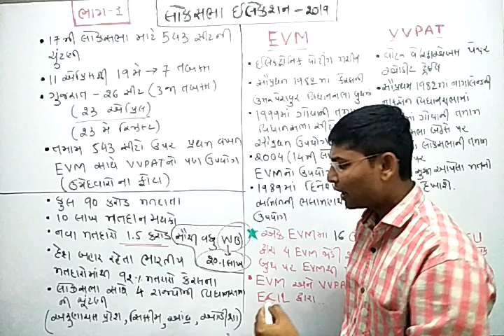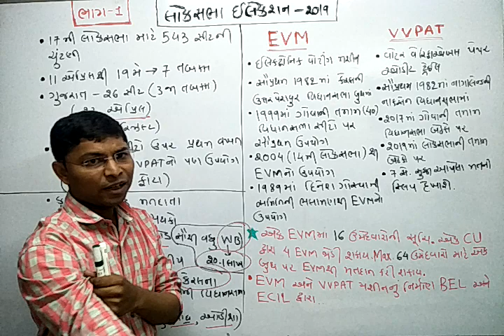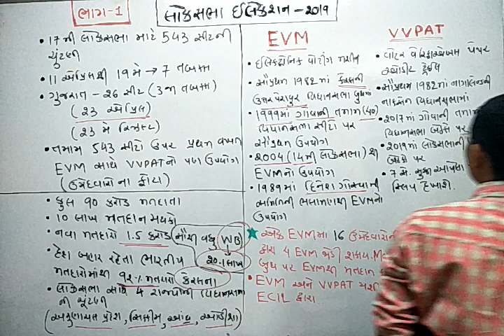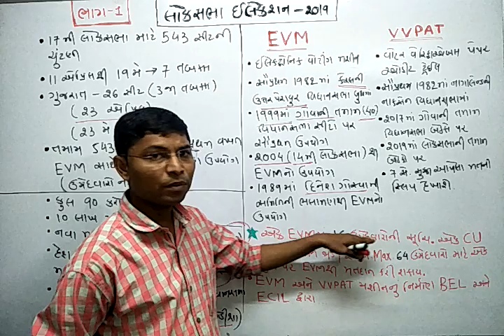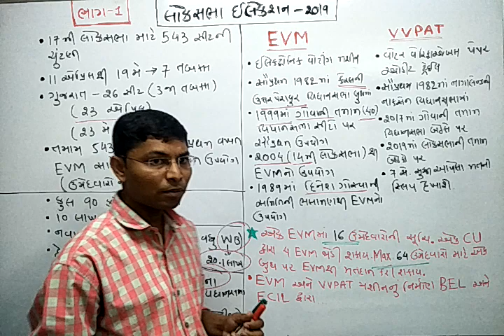Loksabha Election-2019 part-1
full details of loksabha election,EVM,VVPAT and factfile